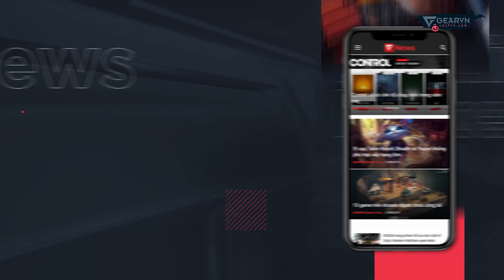Giá thì rẻ, chất lượng liệu có rẻ??! | ASUS ROG STRIX G531 Review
ASUS ROG STRIX G531 có thể nói là 1 trong số những mẫu máy laptop gaming được người dùng quan tâm nhiều nhất với việc sở hữu 1 ngoại hình cực kì gaming hầm hố bắt mắt và nhiều option cấu hình để người dùng chủ động lựa chọn. Vậy ngoài những yếu tố đó thì chiếc laptop này còn có gì "ngon, bổ, rẻ" nữa hay không? Hãy cùng khám phá ngay trong video này nhé.
😍 Địa Chỉ:
Showroom HCM 1: 78-80-82 HOÀNG HOA THÁM, Q.TÂN BÌNH
Showroom HCM 2: 189 CỐNG QUỲNH, P. NGUYỄN CƯ TRINH, QUẬN 1
Showroom HN: 37 NGÕ 121 THÁI HÀ, Q.ĐỐNG ĐA